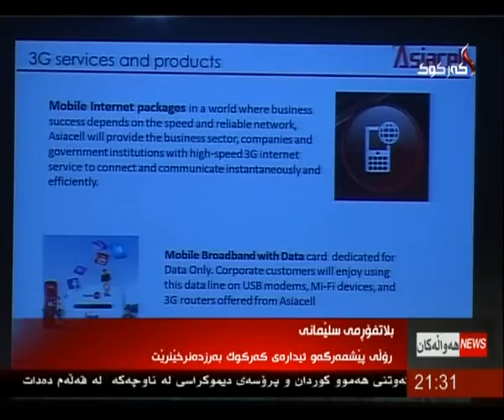راپۆرت - طه حاجي عبدالله 8-6-2015